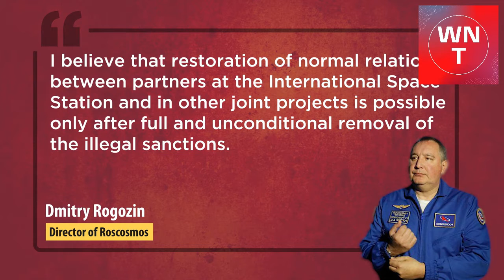Russia Ukraine War || Zelensky Says the War Will End “Only With Ukraine’s Victory”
After 38 days of intense war, Ukraine claims Russian forces are making a “rapid retreat” from areas around Kyiv and Chernihiv. UK Ministry of Defence claims Ukrainian forces are still advancing against withdrawing Russian forces in the vicinity of Kyiv. Ukraine President Zelensky claims retreating Russian troops are placing land mines. In an interview to Fox news, Zelensky said, "Ukraine will not accept any outcome, besides victory." Meanwhile, reports claim US is working with allies to send Soviet-made tanks to Ukraine.